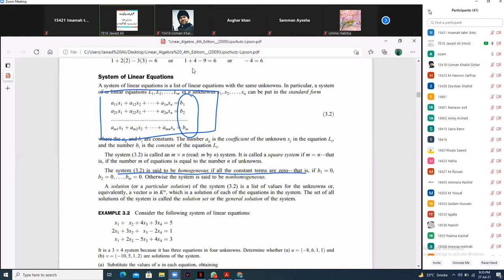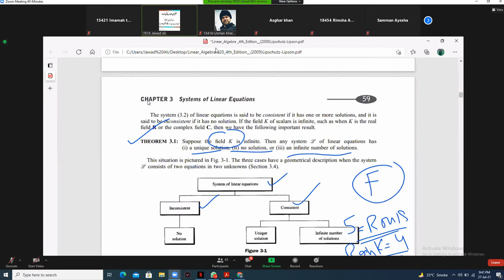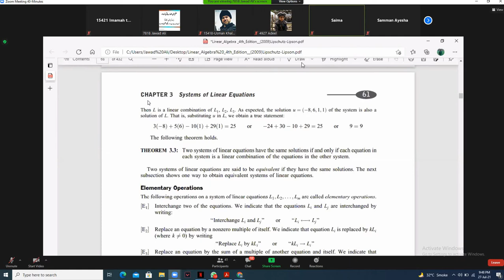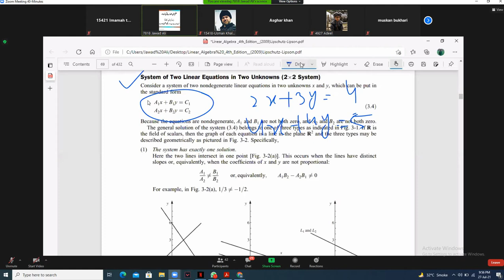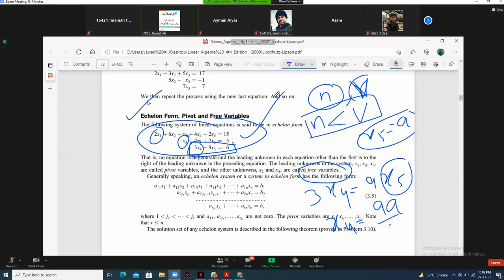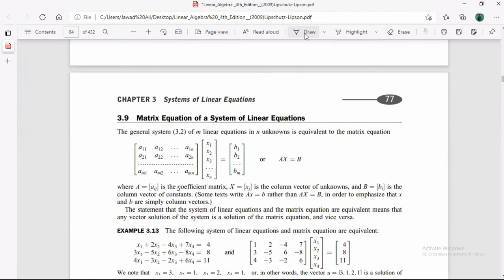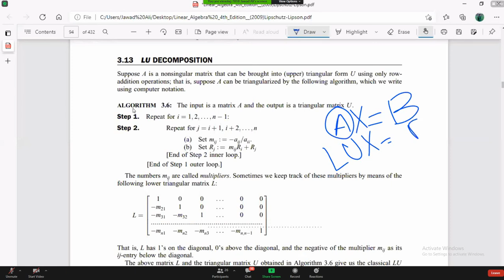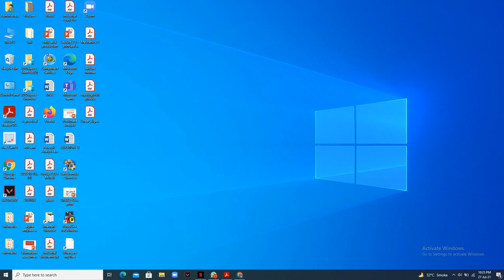Linear Algebra ## System Of Linear Equations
linear equation,system of linear of equation,matrices.types of matrices,Rank .method to solve system of equations